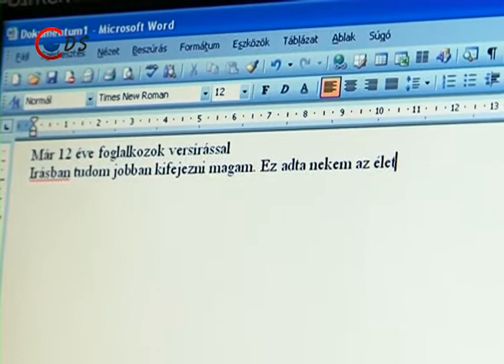2014 03 13 Gondozottakkal találkozott a házelnök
Kövér László, maga is meglepődött milyen nagy szeretettel foglalkoznak Dunaújvárosban a fogyatékosokkal.  Az Országgyűlés elnöke példaként említette meg azt is, hogy milyen sok önkéntes segít a fogyatékkal élőknek. Minderről a Jószolgálati Otthonban tett látogatása alkalmával beszélt.